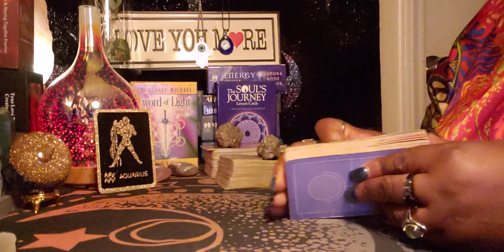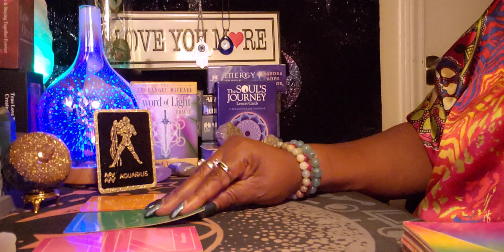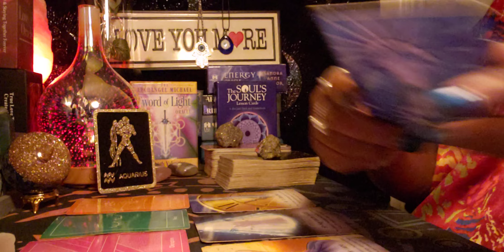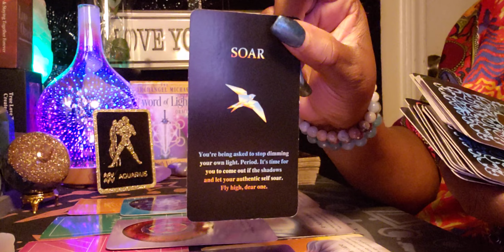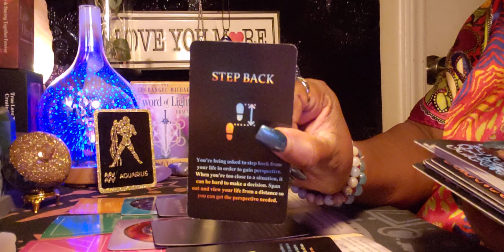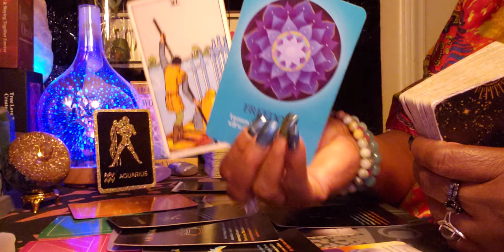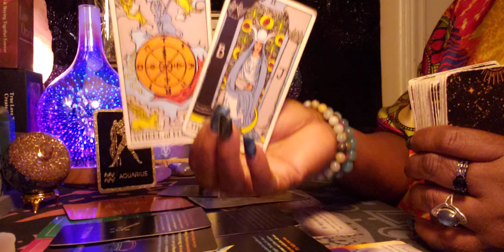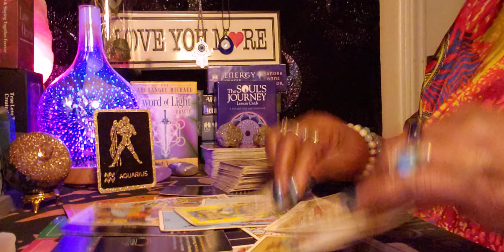Aquarius ♒ Daytime Energy Reading 🌞 🌼 Your current struggle is about to be Resolved 💃💪🤑💰💃💪🙌🙏😇🤑💰